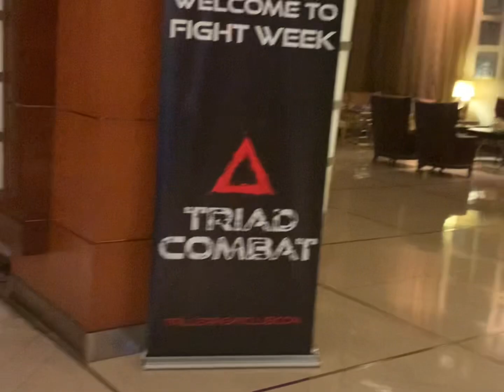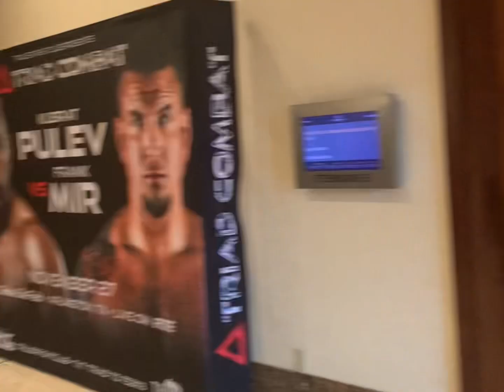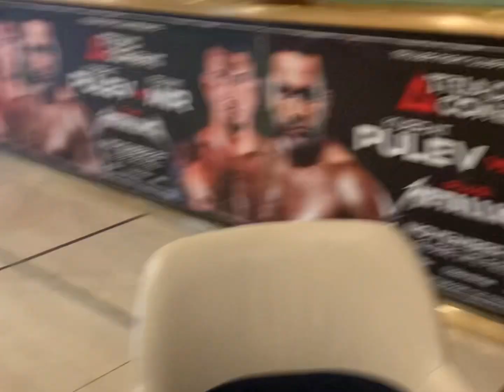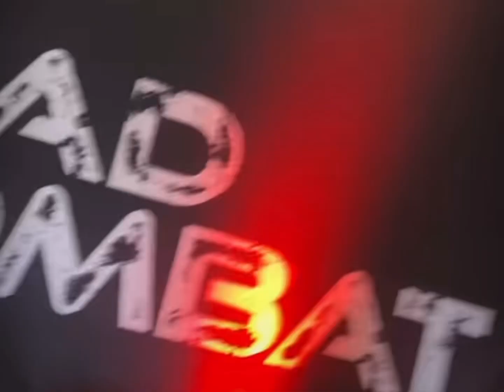Charleston White, Cannon Briggs and Rampage Jackson got Heated At Fight Let’s Go Champ